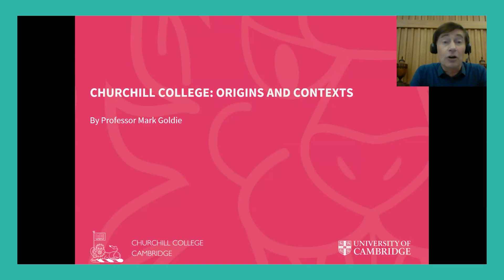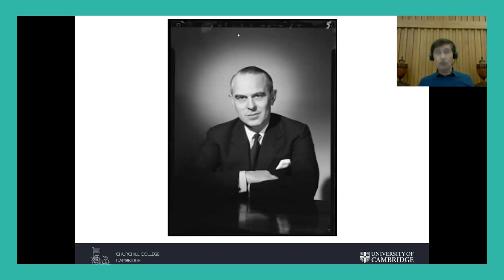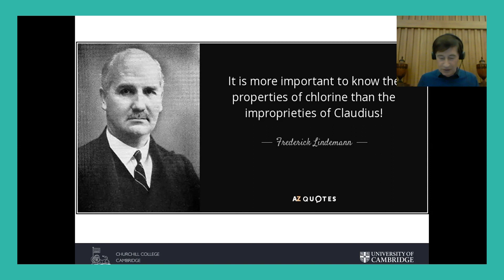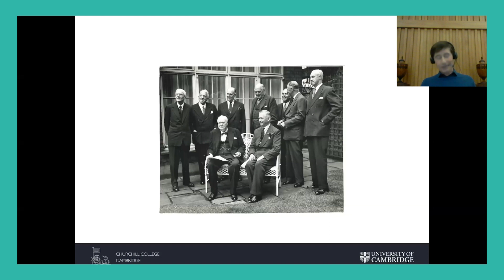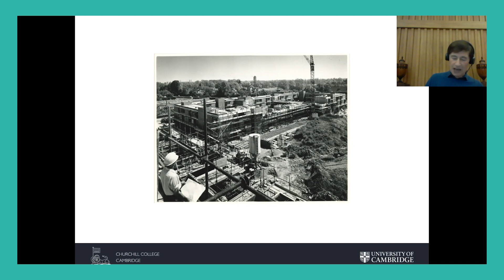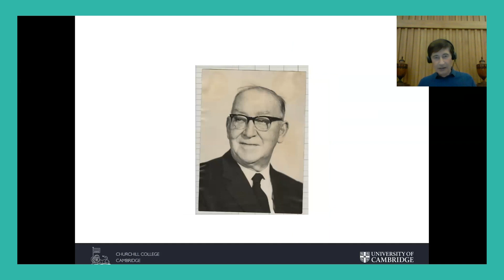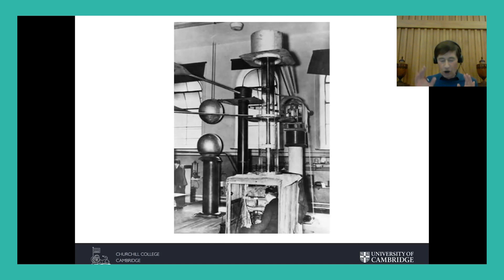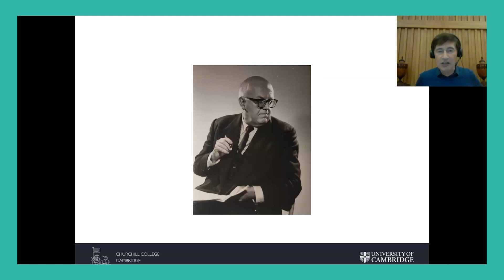Churchill College Origin and Contexts 9th December 2020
This is the story of two projects in the mid-20th century to create a world-leading technological college – which, unexpectedly, led to the founding of a new college at Cambridge.

It is also the story of how those projects navigated the aspirations and anxieties of post-War Britain, grappling with the Cold War, the end of empire, and a faltering economy.

Professor Mark Goldie is an historian and long-time Fellow of Churchill. He is (very slowly) writing a history of the origins of the College.